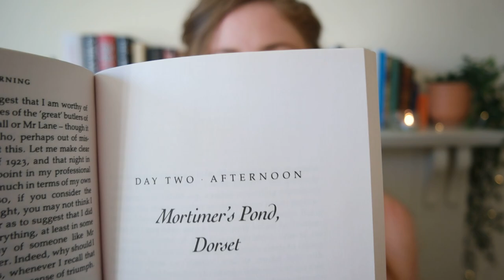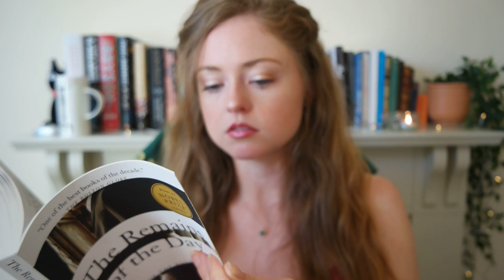Thoughts on "The Remains of the Day" by Kazuo Ishiguro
Have you read anything by Kazuo Ishiguro? I love the confidence he writes with. There's no questioning that he knows exactly where he wants a story to go. This book is about an English butler reflecting on his career and assuring himself that he has upheld his dignity over the years. I've also read "Never Let Me Go" and "The Buried Giant". Do you have any other Ishiguro recommendations for me?

Bookstagram: saoirsesshelf

Catstagram: springerandkatahdin